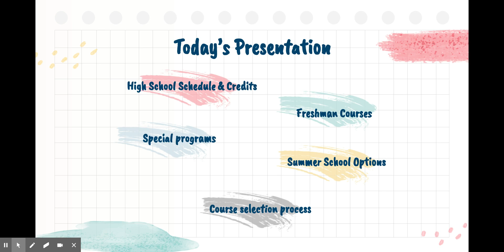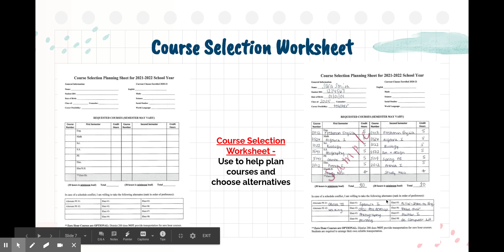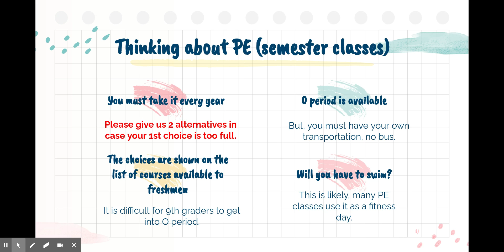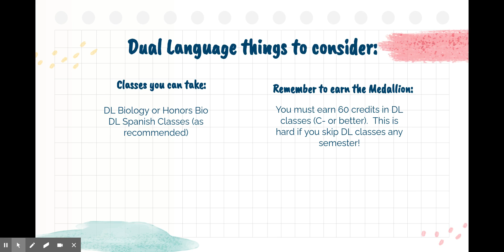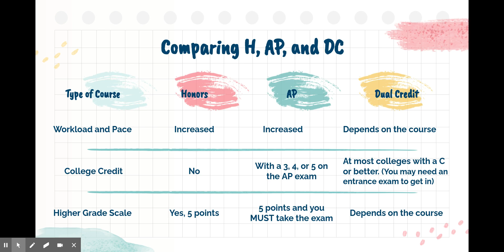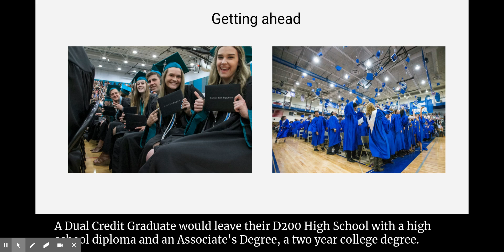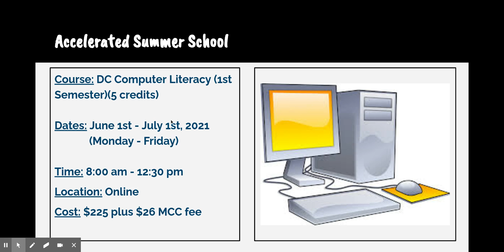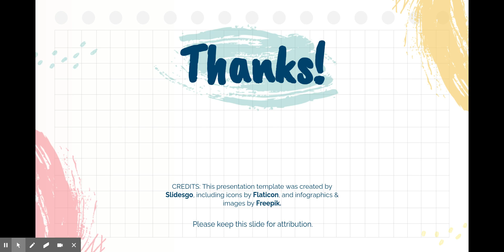Time to think about HS: 9th grade information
This video is information for current 8th graders who will be 9th graders next year.